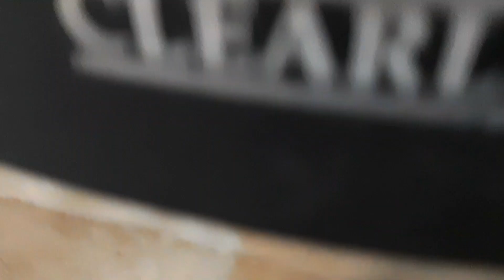ओ तेरी इसने भुत देख लिया Vlog No - 34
ओ तेरी इसने भुत देख लिया।

Sahitya Vloger Ban Gaya , Vlog No - 34